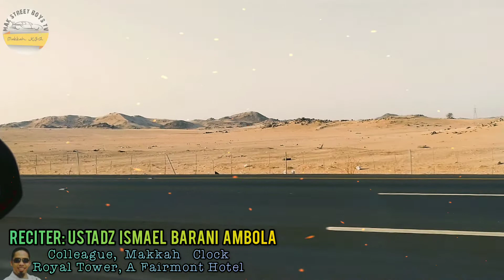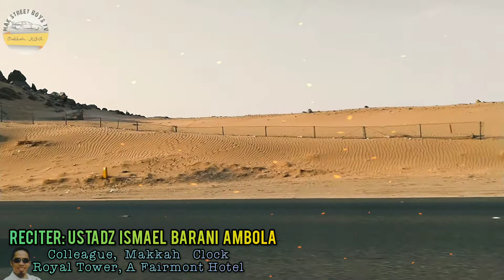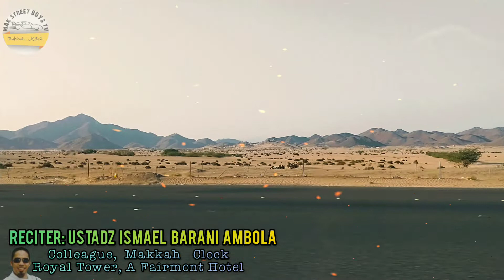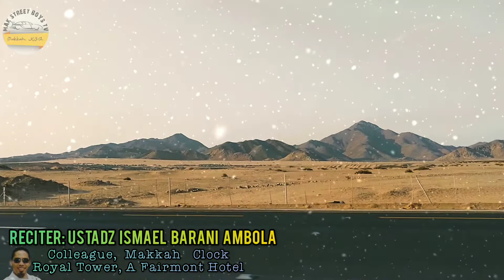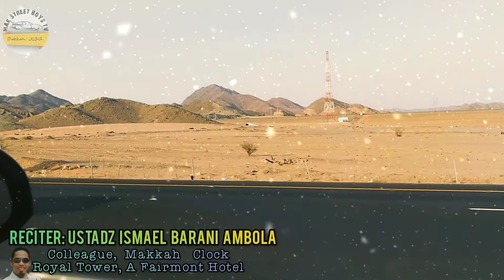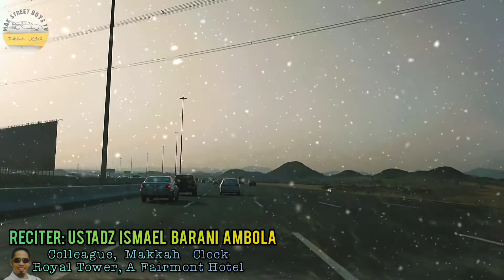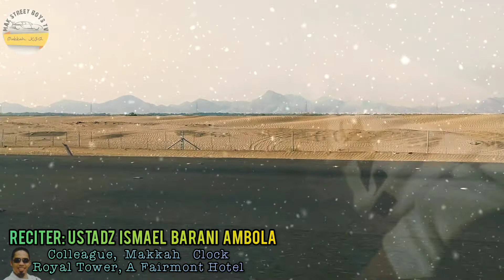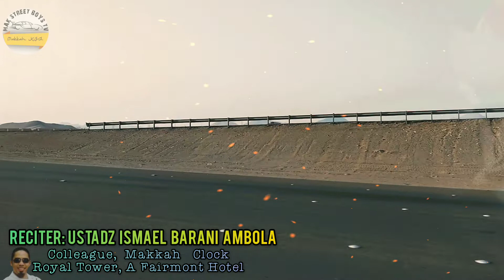QUR'AN|SOOTHING VOICE|Mak Street Boys TV| October 28, 2020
A beautiful, soothing and natural voice recitation. By Ustadz Ismael Barani Ambola.